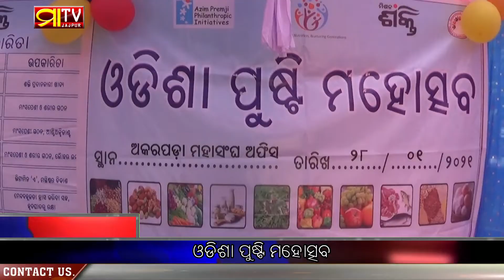Odisha Prusthi Mahotsav,Akarpada, Jajpur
Maa TV News